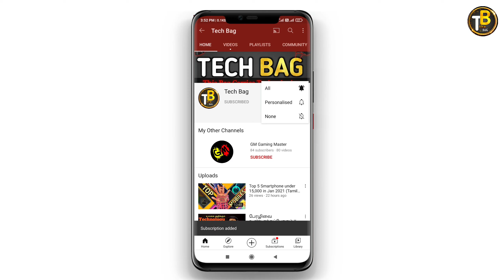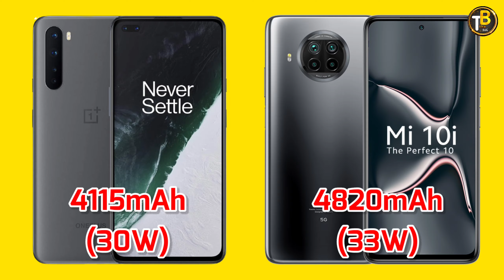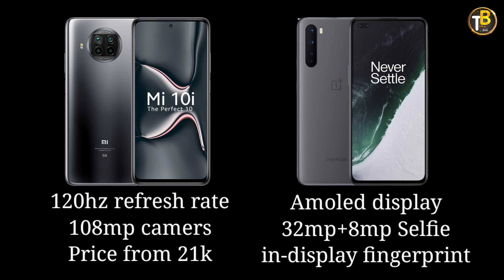Xioami Mi 10i 5G Vs OnePlus Nord 5G Full Comparison in Tamil | Tech Bag